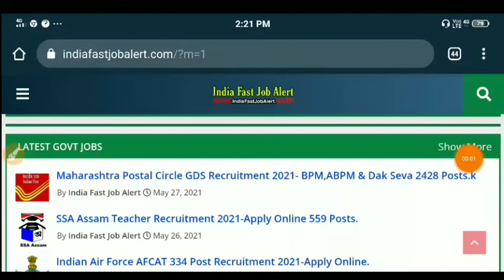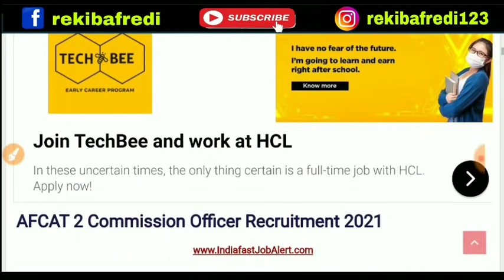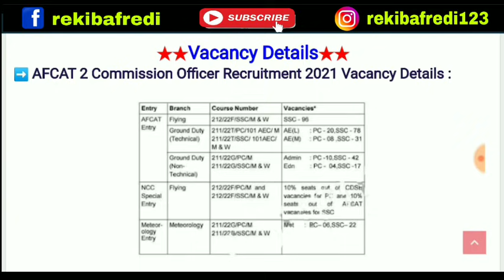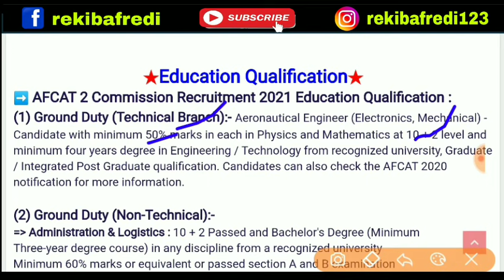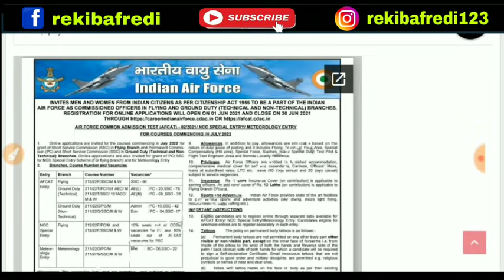Indian Air Force AFCAT 334 Post Recruitment 2021-Apply Online.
REKIB AFREDI